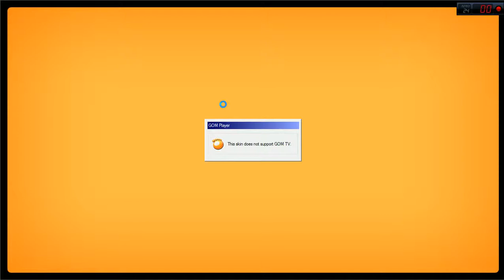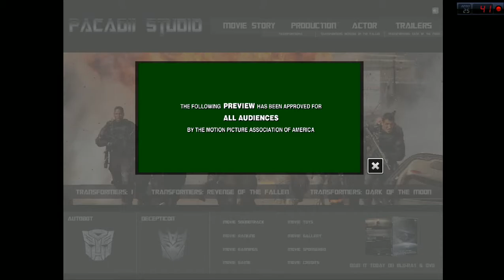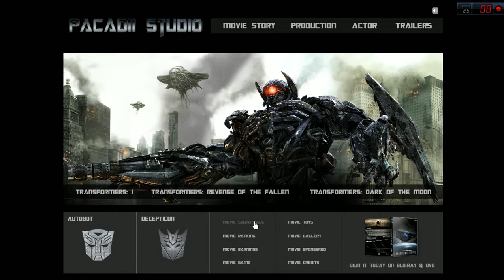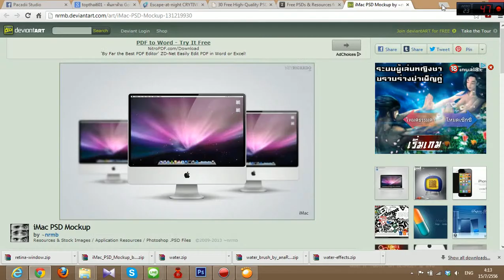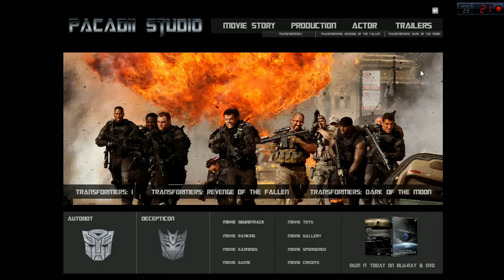Transformers Flash Application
This video will show Features of Transformers Flash Application, and how to use this application
Software Adobe Flash CS4